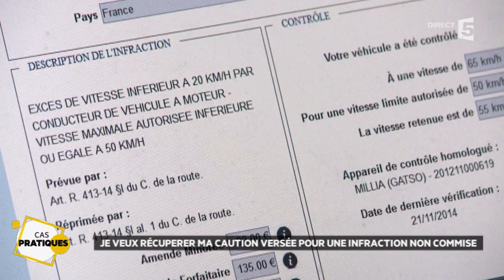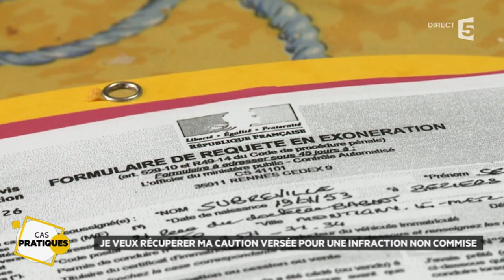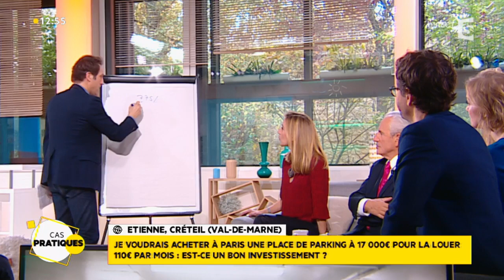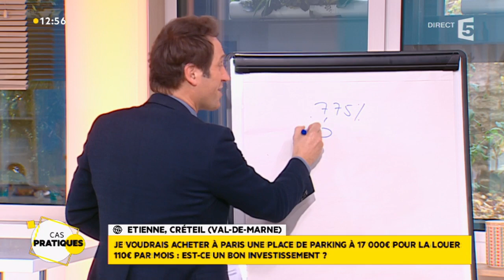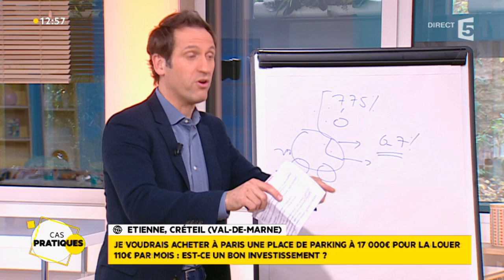Les Cas Pratiques du 4 Novembre